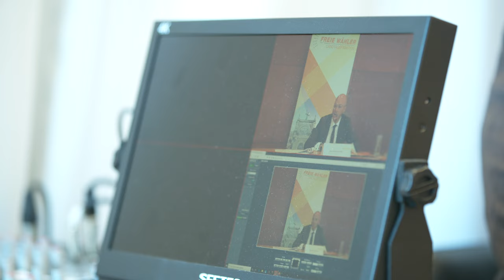Transparenzoffensive für den Freistaat - Bayerisches Lobbyregistergesetz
Es ist ein parlamentarischer Meilenstein: Nach langjährigem Druck der FREIEN WÄHLER haben sich die beiden Regierungsfraktionen in dieser Woche auf ein bayerisches Lobbyregister geeinigt. Erstmals in der Geschichte des Freistaats müssen Interessenvertreter künftig umfassende Angaben zu ihrer Identität, ihren Auftraggebern, ihrem konkreten Interesse und zur Finanzierung der Interessenvertretung machen. Was noch alles in unserem Gesetzentwurf steckt und warum er wichtiger ist denn je, seht Ihr im Video.